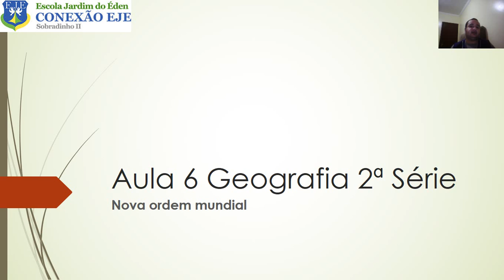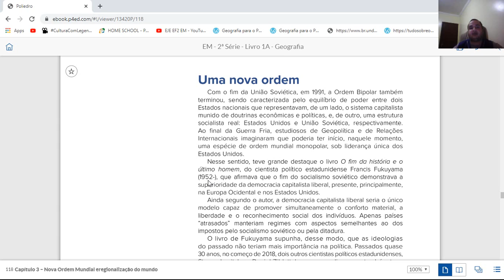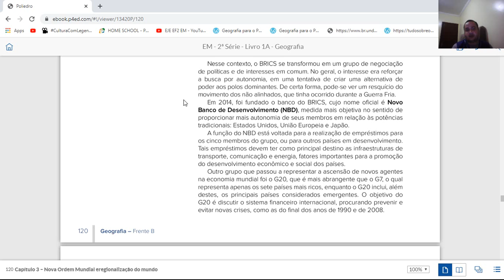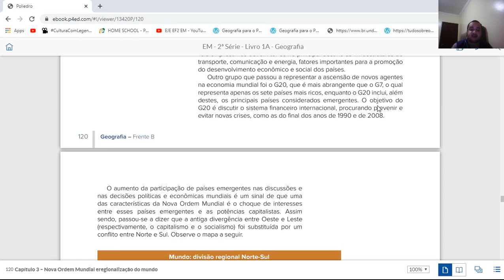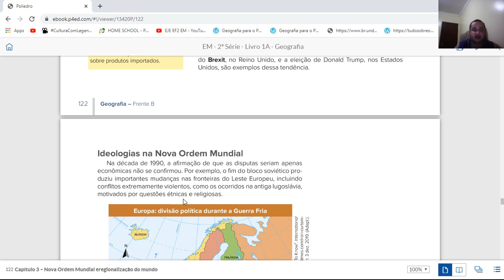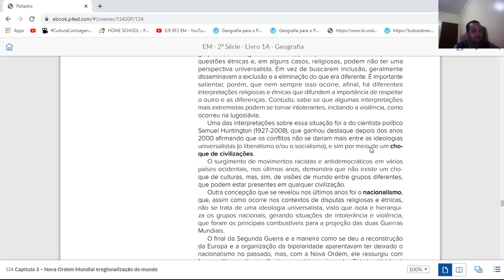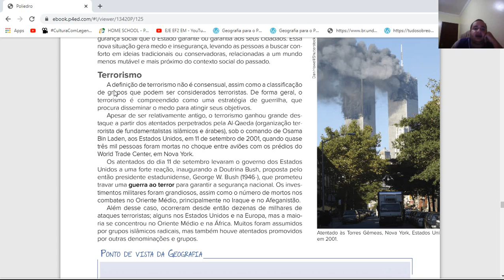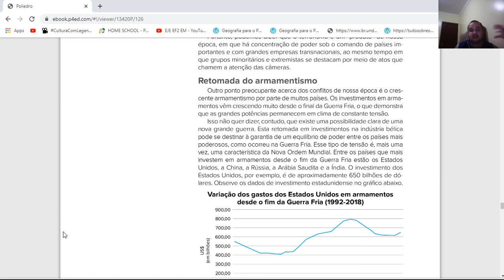Aula 6 - 09\04\2020 - Geografia - Professor Felipe, 2ª Série - Nova Ordem Mundial.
6ª aula de Geografia - Nova ordem mundial e regionalização do mundo.